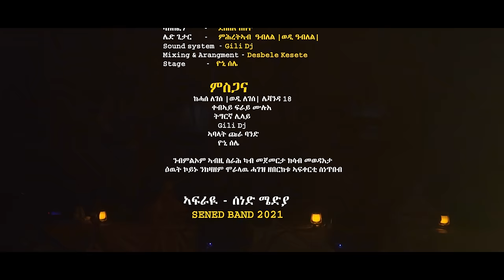Sened show Eritrean Music Aron Abraham By Michael Tesfahans {ኣማኒ ዶ ይጥለም} Official Video 2021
@ ዝኸበርኩም ፍትዋት ወገናትና  ካብዚ ቻነል ዝኾነ ቭዲዮ ዳንሎድ ገርካ ምውራድ ወይ ከኣ ኣብ ካልእ ምዝርጋሕ፣ ንሰነ-ጥበባዊያን ሃስያ ስለ ዘለዎ ብኽብረትኩም ካብዚ ዘይሕጋዊ ስራሕ ንቆጠብ።

Sened show Eritrean Music Aron Abraham By Michael Tesfahans AMANI DO YTLEM {ኣማኒ ዶ ይጥለም} Official Video 2021